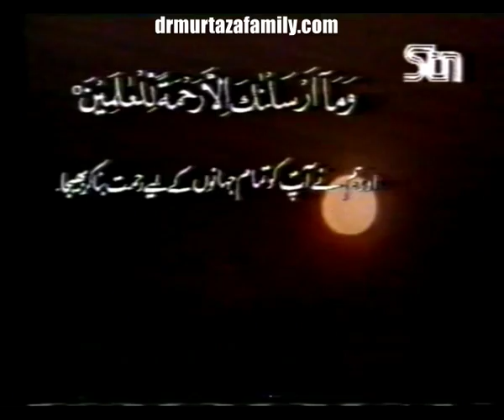Mohsin e Alam Sallalahu Alayhi Wa Sallam Part 35 by my Nana Jan Dr Malik Ghulam Murtaza Shaheed